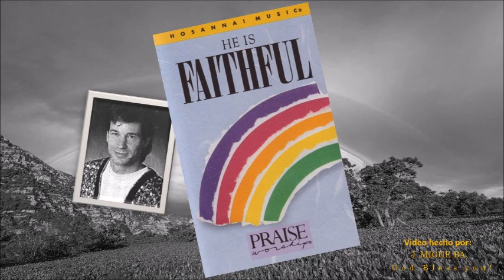Selections from Paul Baloche's album "He is Faithful" (1992)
Video # 1657

Executive Producers: Michael Coleman, Ed Lindquist, Don Moen.

Producer and arranger: Tom Brooks

Sound Recording Engineering: Tom Brooks, Keith Kuchta.

Mixing: Keith Kuchta.

Recorded at: New Earth Productions, Laguna Niguel, California; Integrity Music Studios, Mobile, Alabama; Dallas Convention Center, Dallas, Texas on August of 1992.

Worship Leader: Paul Joseph Baloche.

Vocalists: Rita Baloche, Ed Kerr, Lenny LeBlanc, Kelly Willard.

Keyboards: Tom Brooks.

Guitars: Bob Somma, Marty Walsh.

Bass: John Peña.

Saxophone: Doug Norwine.

Percussion: Julie Crouch.

Drums: Gary Ferguson.

Album: He is Faithful (HM-47).

Video edition made by: J. Migue Ba.

1. I Love to Be in Your Presence 0:00

2. Lord, I Lift Your Name on High 3:45

LYRICS

(I LOVE TO BE IN YOUR PRESENCE/ Paul Baloche, Ed Kerr)

I love to be
In your presence
With your people
Singing praises
I love to stand and rejoice
Lift my hands and
Raise my voice
(Repeat)

You set my feet to dancing
You fill my heart with song
You give me reason to rejoice
Rejoice!
(Repeat chorus)

Lift my hands, lift my hands
Lift my hands
And raise my voice
(Repeat verse)

Lift my hands
Lift my hands
Gonna raise my voice
Raise my voice
Raise my voice

(LORD, I LIFT YOUR NAME ON HIGH/ Rick Founds)

Lord I love
To sing your praises
I'm so glad you're
In my life
I'm so glad you came
To save us

You came
From heaven to earth
To show the way
From the earth
To the cross
My debt to pay
From the cross
To the grave
From the grave

Lord, I lift your name